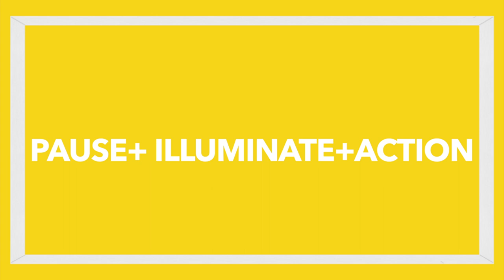What's a Volta